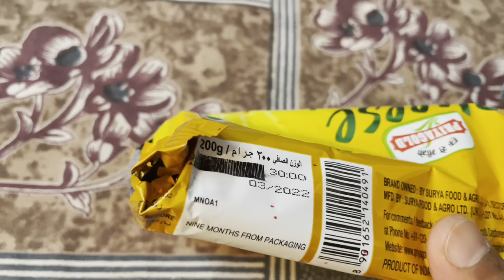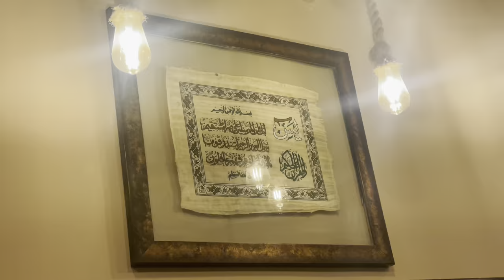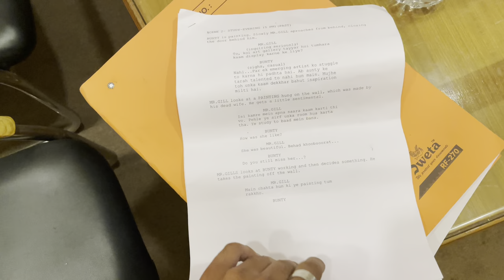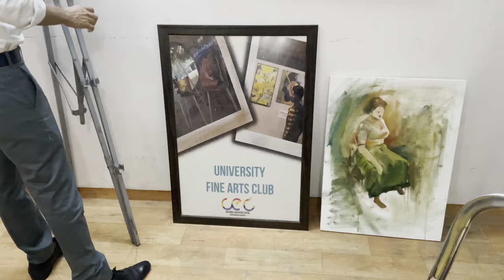Sunday Night Out, Birthday and Friend’s Audition | AN Khan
Nasheed in the video-